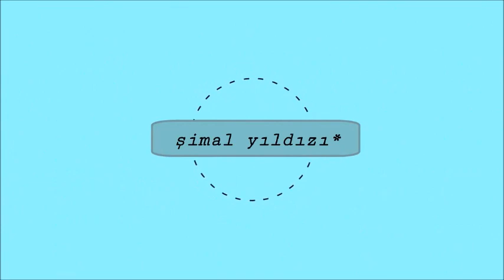KORECE DERS 142: -은 다음에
Facebook Sayfam: Kore Denince Akan Sular Durur